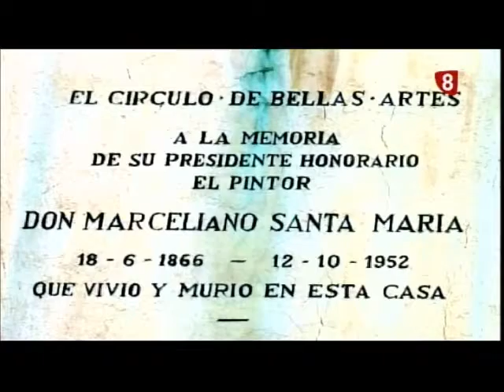Murales Marceliano Santa María